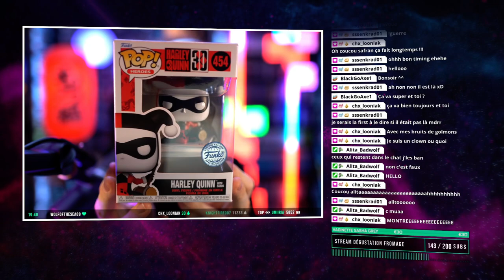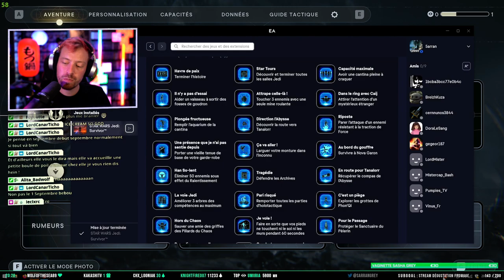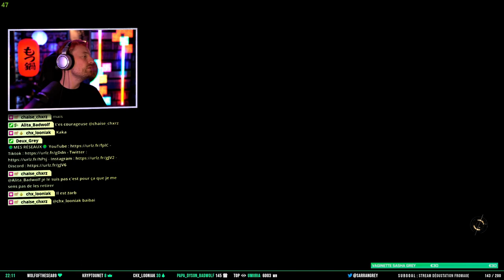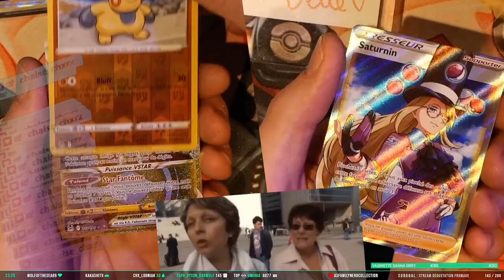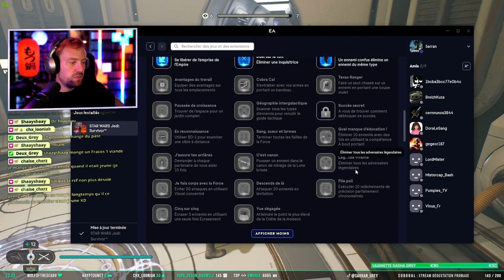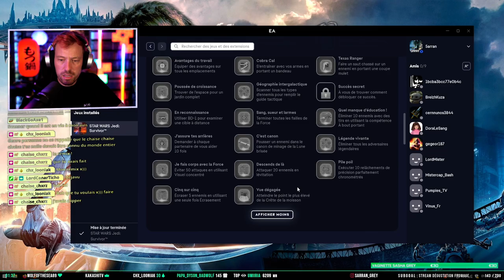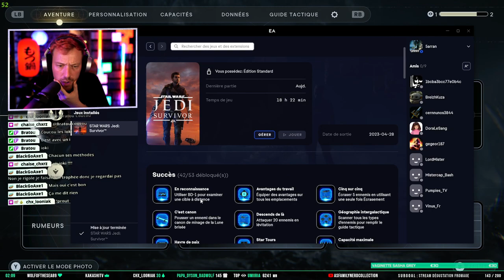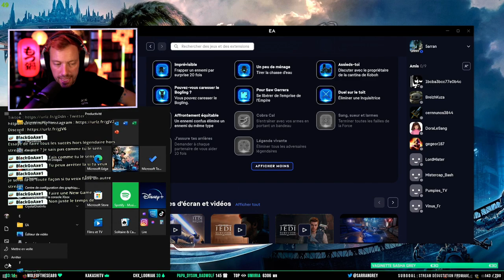VOD 21/08/2023 : 🏮 𝙎𝘼𝙍𝙍𝘼𝙉 // 🪐 Run 100% succès (En Difficile) | !𝘣𝘢��